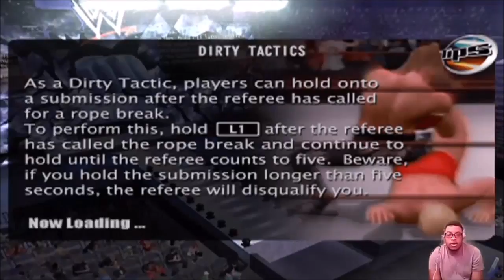WWE Smackdown vs Raw Season Mode #22